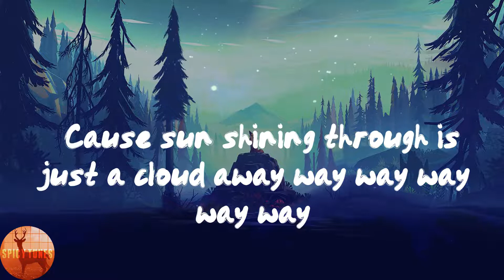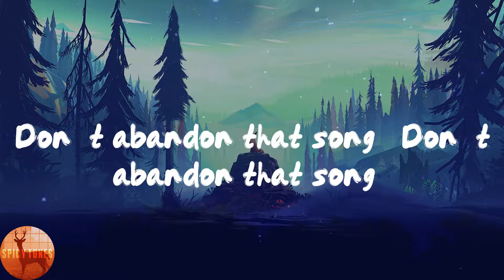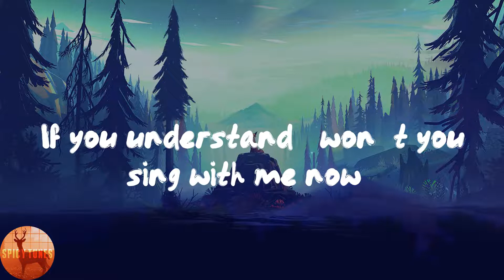Pharrell Williams - Just A Cloud Away (Lyrics)